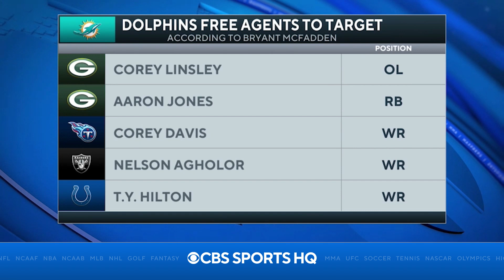Dolphins Team Needs and Free Agent Targets [SHOULD MIAMI TRADE TUA?] | CBS Sports HQ